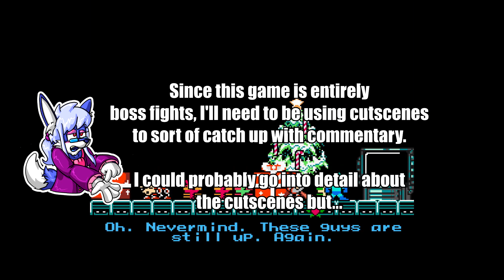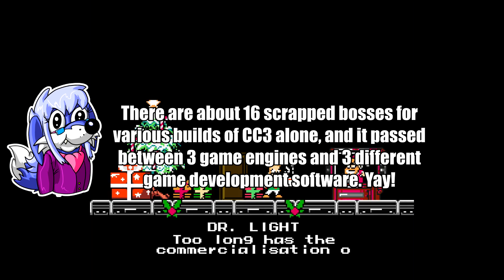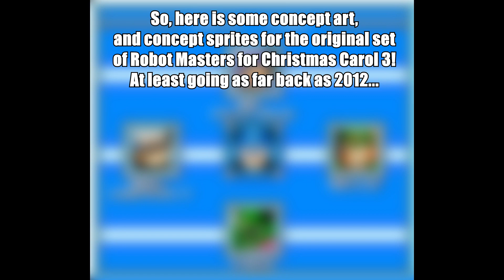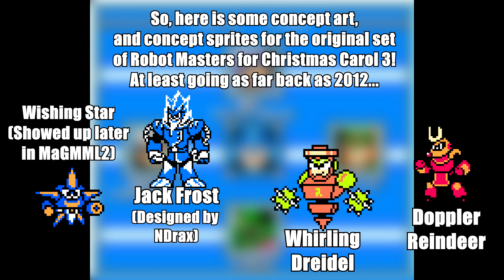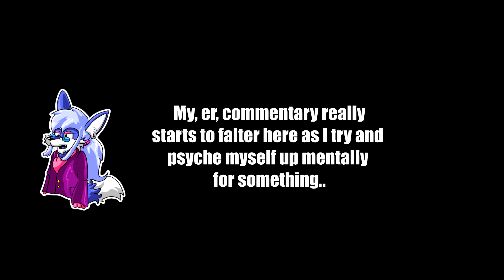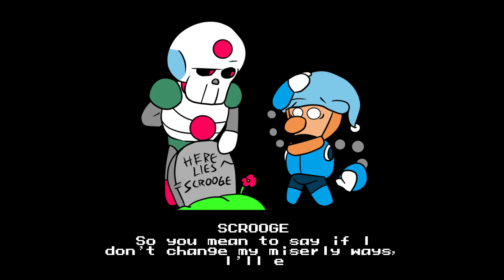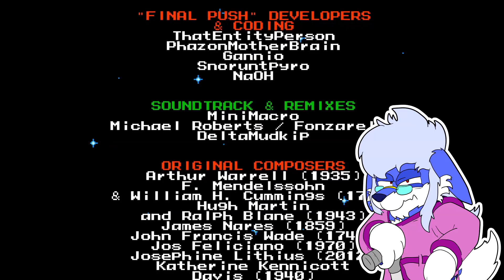Mega Man's Christmas Carol 3 - Developer Playthrough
... well, here it is. A playthrough of the game I consider my middle finger to 2019. This game means a great deal to me. And because of that, I had to get this video out in spite of how I feel.

To make a long story short, no, I'm not very well. This is why the editing in this video is going to be fairly slapdash. Watching it back I see some things that snuck in, even though I was sure I deleted it, but like everything related to this game series, its last minute and not tested enough!

Still, its up. Ideally, I might've re-recorded this, but December very much said "no".

I hope you guys have a good Christmas. I sincerely do. 2020's been hot garbage. Maybe there will be improvements going forward.

0:00 Intro + Change of Plans
1:00 Game Intro & LP Intro
6:39 Introducing the Robot Masters, old and New
8:21 Vs Fred
10:25 Vs Mr. Fezziwig
12:49 Vs Belle
14:34 Vs Mrs. Cratchit
16:45 Mystery Machine 2 - Vs Dr. Light
20:20 Wily Machine X3 - Vs Dr. Wily
22:48 Capsule Duet - Vs Light & Wily
29:54 Vs Saint
34:23 Ending
38:39 Outro

Video Attributions:
Artwork by myself unless otherwise credited here.

Christmas Tree and Milky Way Stock Footage provided by videvo, downloaded